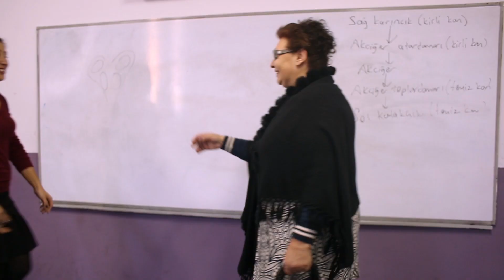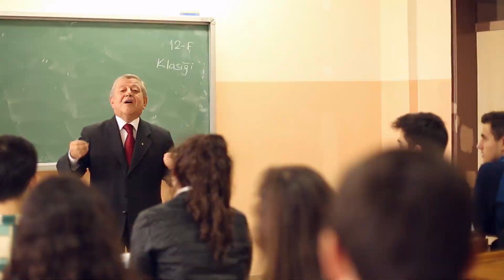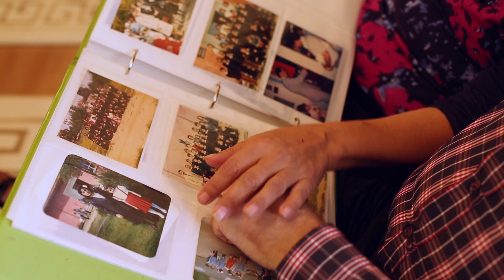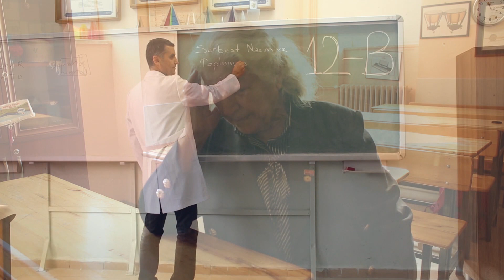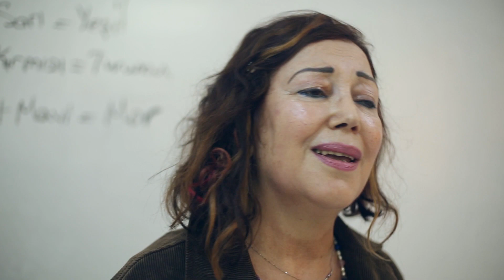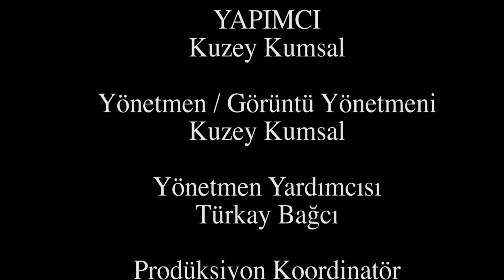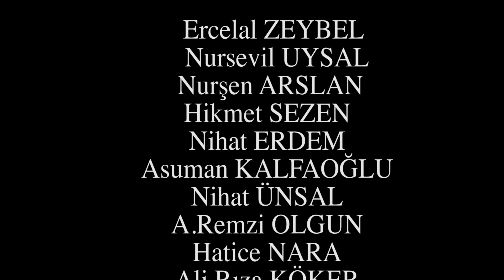ÖĞRETMENLERİMİZE VEFA...24 KASIM 2014 ÇANAKKALE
Çanakkale Valiliği ve Çanakkale İl Milli Eğitim Müdürlüğünün katkılarıyla saygıdeğer eğitimcilerimizi,emektar öğretmenlerimizi anmak ve yaşatmak için Kuzey Kumsal Prodüksiyonun hazırladığı özel klibimiz.İyi seyirler